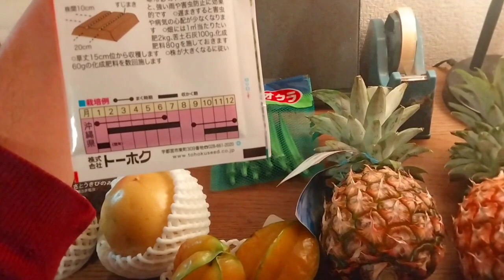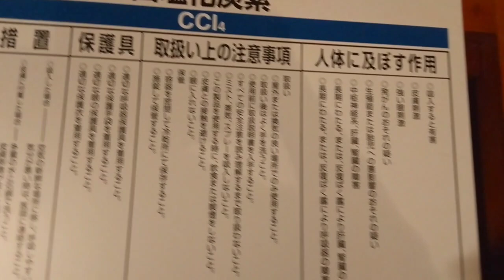石垣島から南国フルーツの贈り物を戴きましたのでレビューします✊😁❗